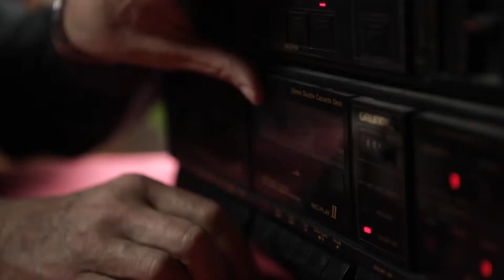Se estrenó “El Destino de Elena”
El documental narra la vida de Elena Rubio de Mingorance, figura fundamental de la política de Tierra del Fuego, y recordada por su rol como presidenta de la Convención Constituyente que en 1991 redactó la Constitución de Tierra del Fuego.